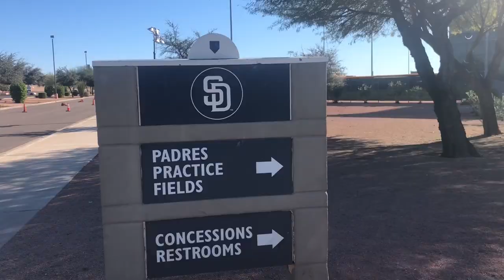Manny Machado SIGNING AUTOGRAPHS | Angels Vlogs S2E4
A vlog at the Padres spring training facility, and they played the Angels as Manny Machado, Eric Hosmer, Will Myers etc signed autographs!